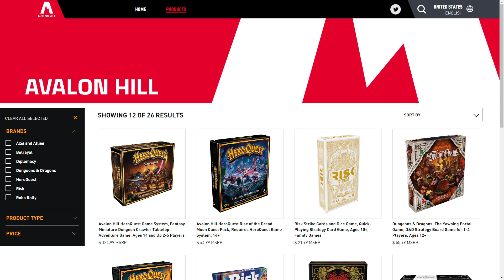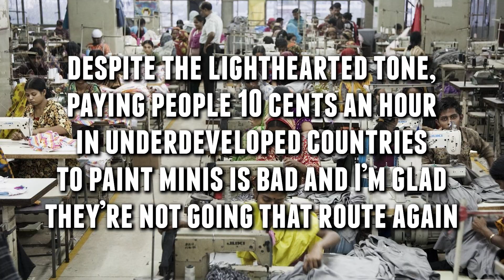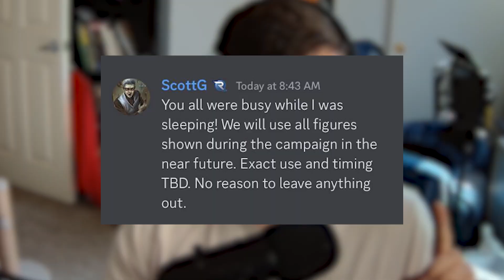Heroscape Fans are Pissed... Again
Big news at GenCon??? Who would've thought? And yet with every bit of Heroscape News, Heroscapers get big mad. It's the nature of the board gaming, wargaming, passionate nerd beast.

0:00 yes my mic is on my sunglasses
0:10 we're catching up
0:45 the announcement yesterday
1:06 why they mad
4:27 BREAKING NEWS